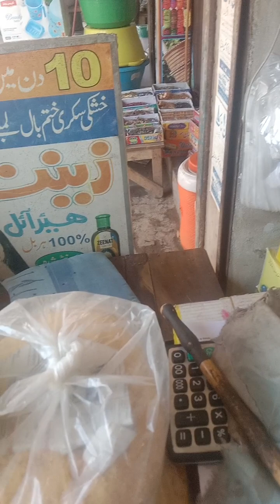who behind the scenes God knows report for nation